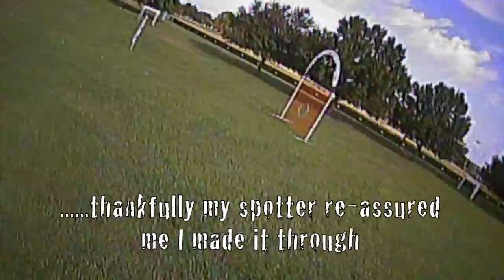Tweaker Highlights RotoRacers October Event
This video is about Tweaker Highlights RotoRacers